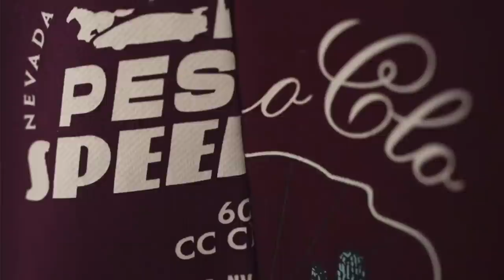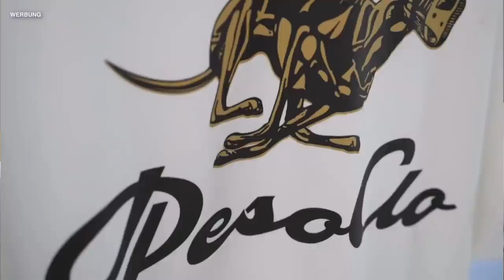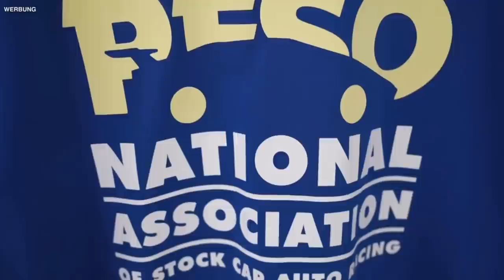PESO NEVADA - BESTE PIECES EVER ODER NUR TRASH? | Jean Pierre